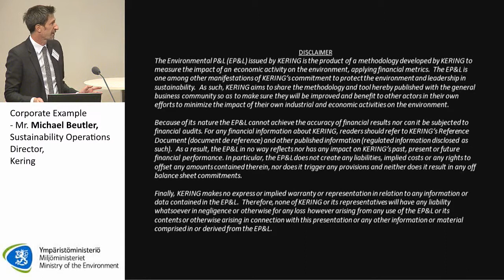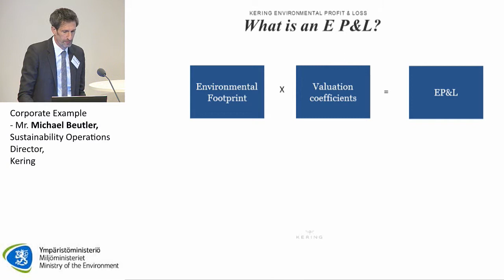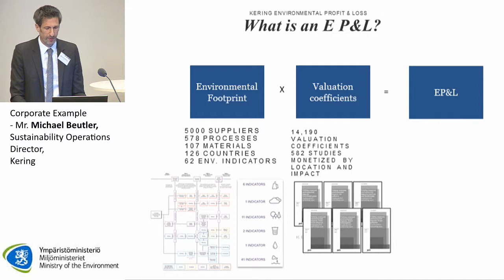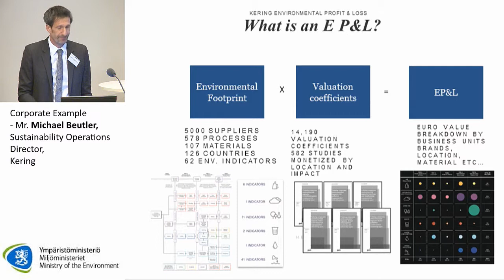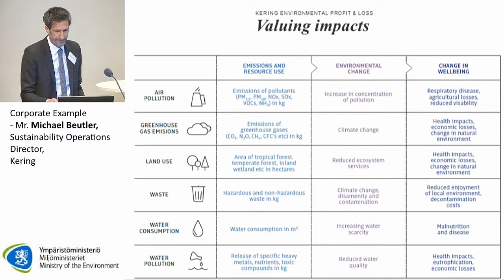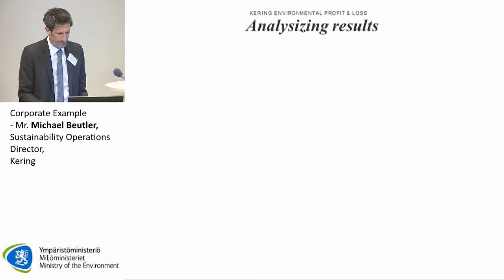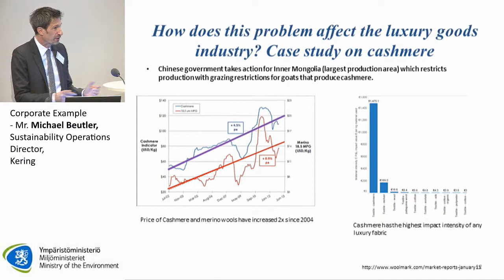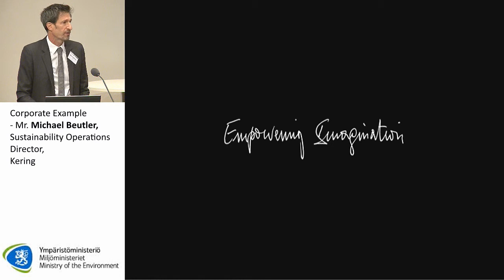Corporate Example - Mr. Michael Beutler, Sustainability Operations Director, Kering